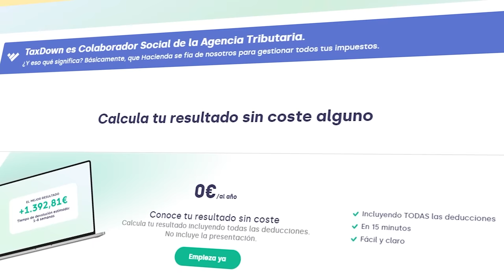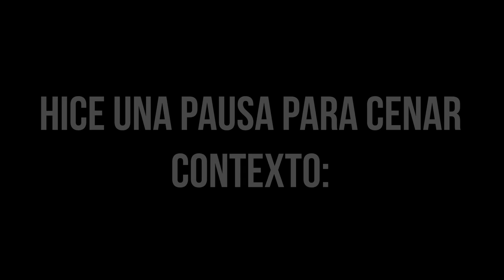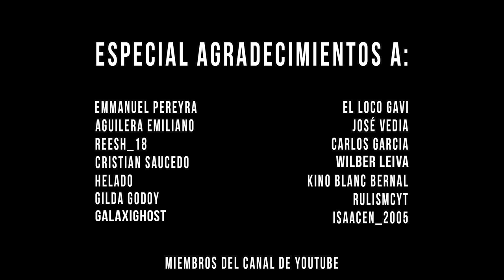LEVANTO EL WIPE atacando y defendiendo este CARGO. | RUST CAP 1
TAXDOWN!

💻 INFORMACIÓN SETUP